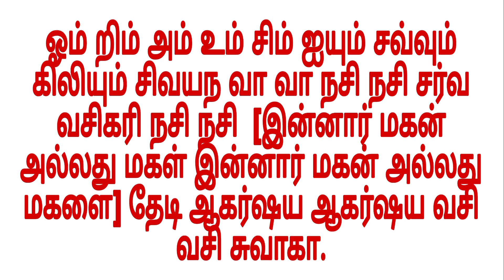வசிய குடுவை | வசியம் |தாந்திரீகம் | மந்திரம் | vasiya kuduvai | vasiyam | manthiram | thantrigam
பிரிந்து சென்ற ஆண் அல்லது பெண் மீண்டும் தேடி வர அதிசக்தி வாய்ந்த வசிய குடுவை.

- சர்வ வசியம்,

                    மற்றும்

நன்றி.
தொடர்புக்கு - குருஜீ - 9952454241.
வாழ்க வளமுடன்.